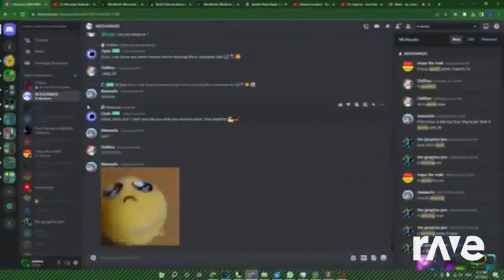VEB IS TERIMATED AND MARIO THE ANDREW USER